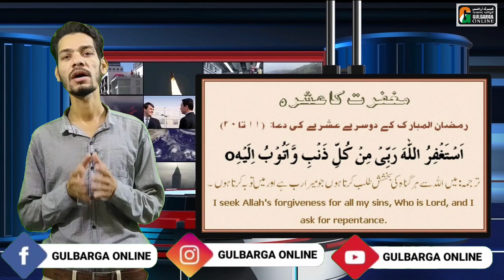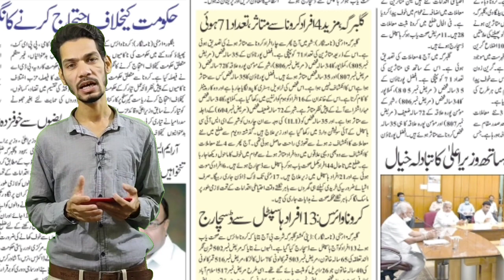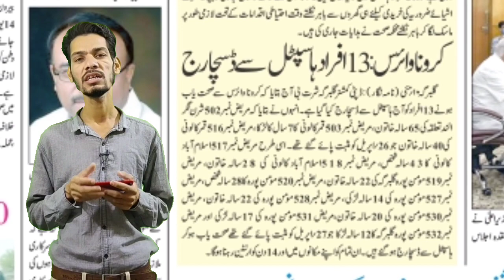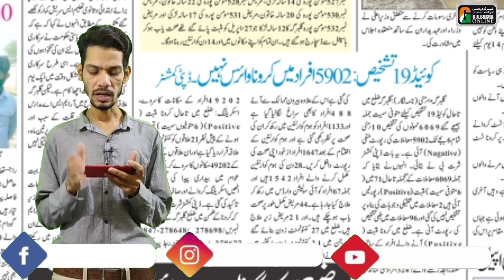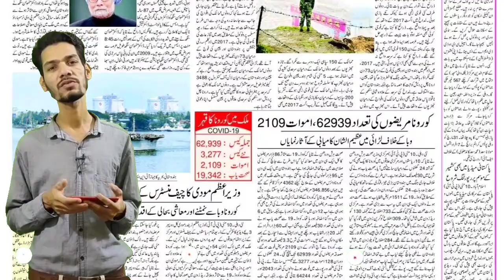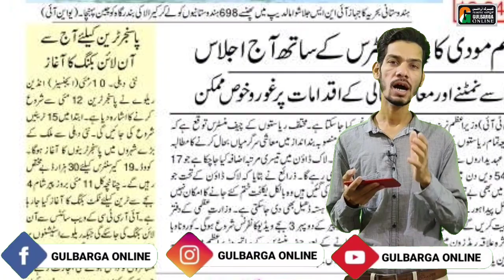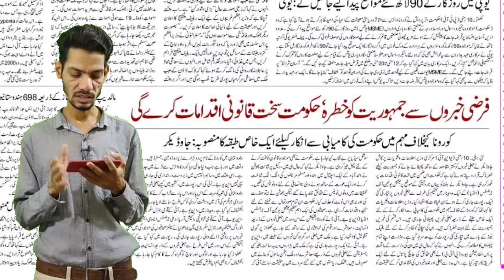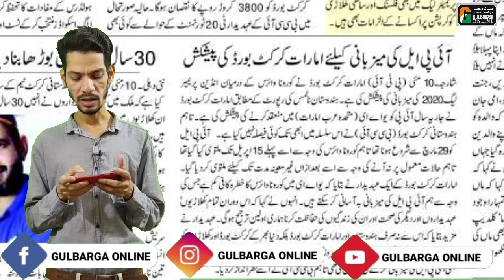Gulbarga Mein Corona ke 4 Nai Cases watch full news on AkhbarNama May 11, 2020